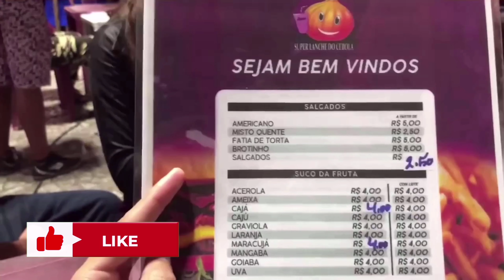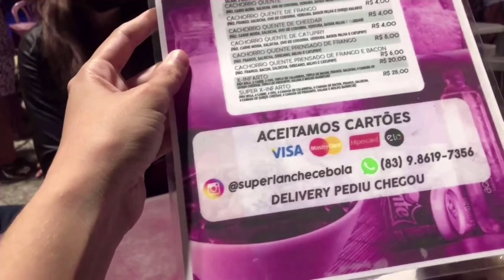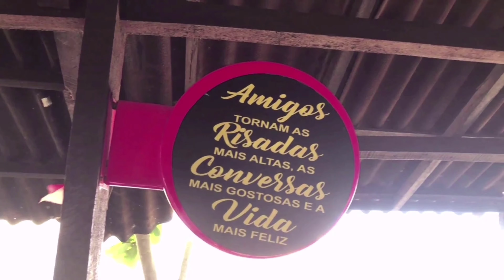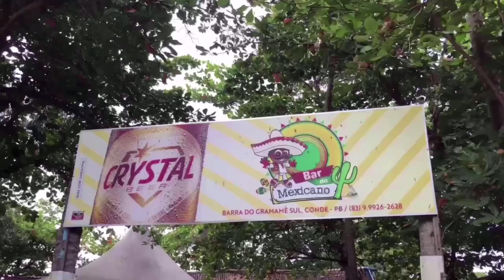VLOG COM A FAMÍLIA | Praia Gramame em João Pessoa PB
O vídeo de hoje é um vlog com a família, nas praias de João Pessoa-Pb
Vem comigo

Assistam na qualidade 1080

Breve segunda parte